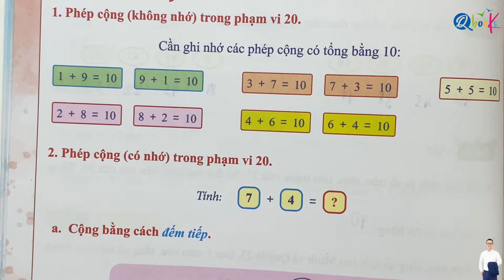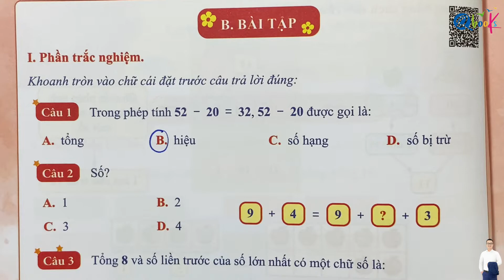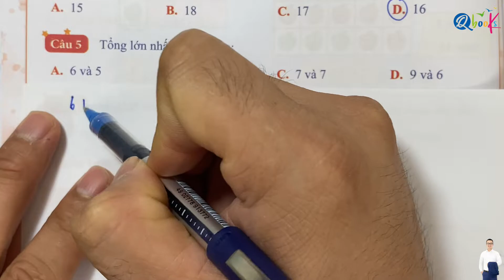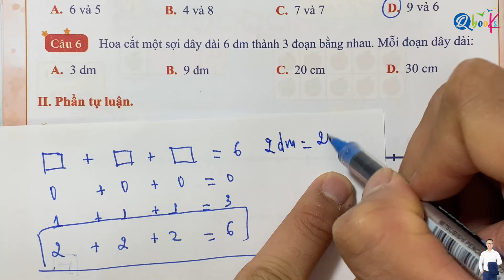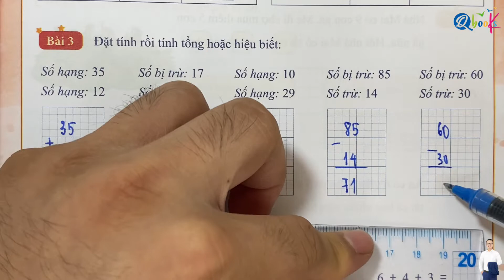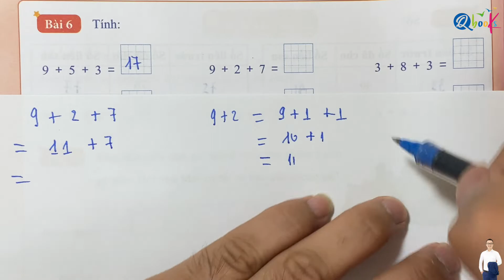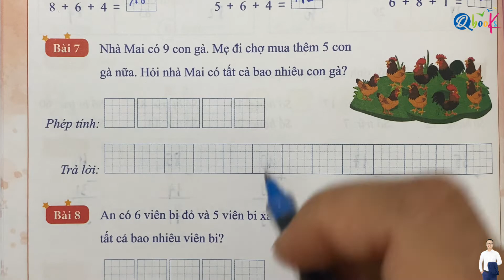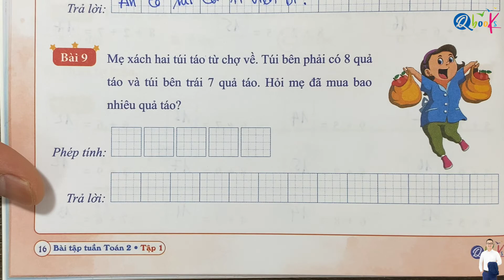Toán Lớp 2 Cánh Diều | Tuần 3 | Luyện tập phép cộng (không nhớ) và (có nhớ) | Trong phạm vi 20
Toán Lớp 2 Cánh Diều | Luyện tập phép cộng (không nhớ) và (có nhớ) trong phạm vi 20
 luyện tập chung
Bài 1 sgk toán 2 cánh diều trang 16,
Bài 2 sgk toán 2 cánh diều trang 16,
Bài 3 sgk toán 2 cánh diều trang 16,
Bài 4 sgk toán 2 cánh diều trang 16,
luyện tập phép cộng không nhớ trọng phạm vi 20
Bài 1 sgk toán 2 cánh diều trang 17,
Bài 2 sgk toán 2 cánh diều trang 17,
Bài 3 sgk toán 2 cánh diều trang 17,
Bài 4 sgk toán 2 cánh diều trang 17,
phép cộng có nhớ trong phạm vi 20
Bài 1 sgk toán 2 cánh diều trang 18,
Bài 2 sgk toán 2 cánh diều trang 19,
Bài 3 sgk toán 2 cánh diều trang 19,
Bài 4 sgk toán 2 cánh diều trang 19,
phép cộng có nhớ trong phạm vi 20 tiếp
Bài 1 sgk toán 2 cánh diều trang 20,
Bài 2 sgk toán 2 cánh diều trang 21,
Bài 3 sgk toán 2 cánh diều trang 21,
Bài 4 sgk toán 2 cánh diều trang 21,
 luyện tập
Bài 1 sgk toán 2 cánh diều trang 22,
Bài 2 sgk toán 2 cánh diều trang 22,
Bài 3 sgk toán 2 cánh diều trang 22,
Bài 4 sgk toán 2 cánh diều trang 23,
Bài 5 sgk toán 2 cánh diều trang 23,